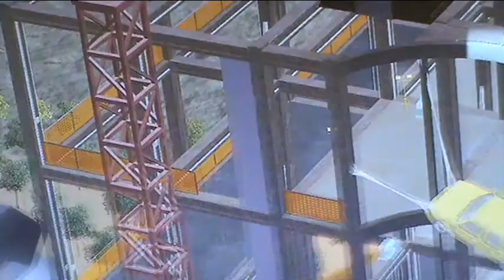LP Spider-Man 3 (PS3) Part 23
All these lizards...FINALLY TO THE END WE GO

Dr. Connors 1 & 2 and the start of Grand Finale.